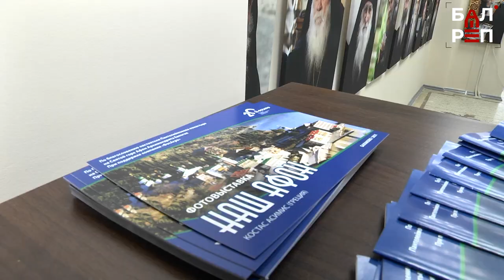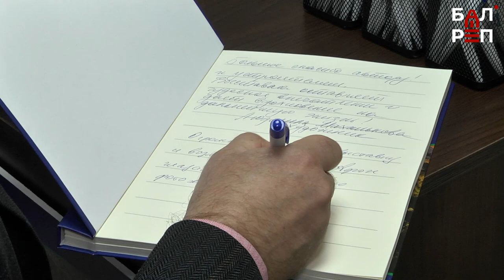Удивительный мир православного монашества: в ГВЗ открылась выставка "Наш Афон" Костаса Асимиса